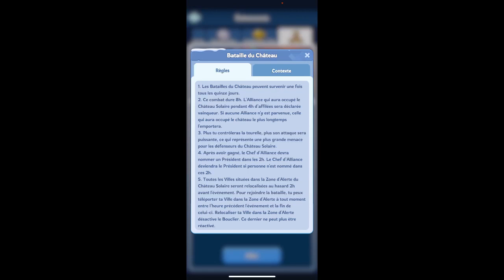Le château Solaire !! WhiteOutSurvival FR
Découvrez la stratégie pour peut être devenir le nouveau président de votre serveur.